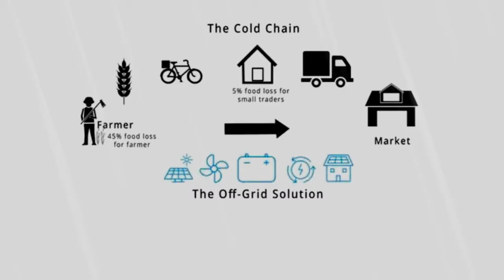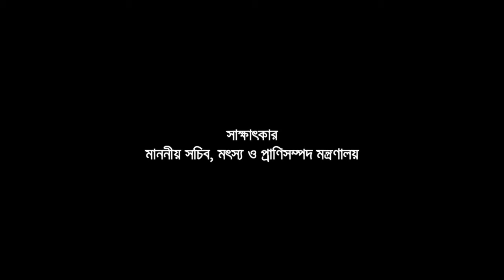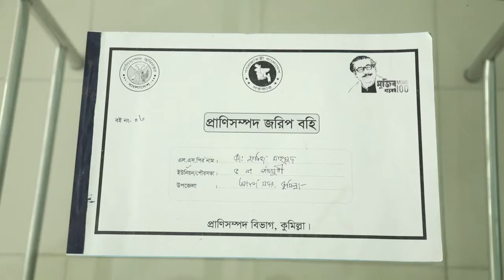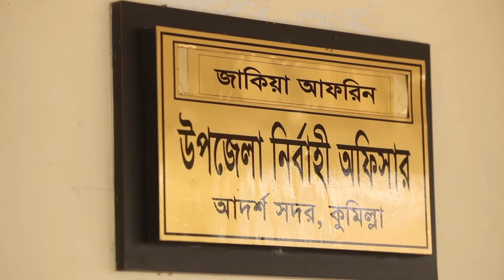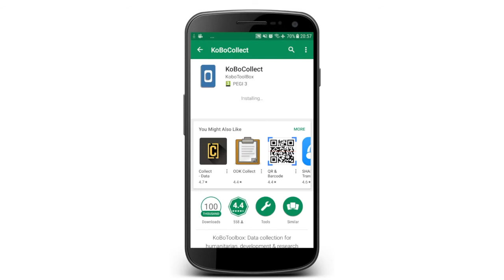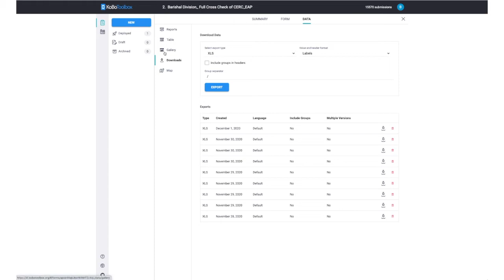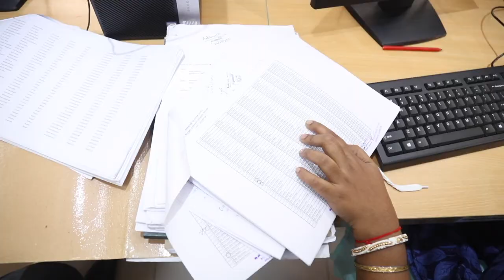Ministry Of Fisheries and Livestock Documentary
Presenting New Documentary for Ministry Of Fisheries and Livestock
Director: Nazrul Quraishi

*** ANTI-PIRACY WARNING *** This content is Copyright to "Syncwave". Legal action will be taken against those who violate the copyright of the following material presented! This Visual and Audio Element is Copyrighted Content of " Syncwave ". Any Unauthorized Publishing is Strictly Prohibited. Please avoid other methods of copying or duplicating the video, and help us support anti-piracy measures in any way you can. Thank you - Team " Syncwave "
Category
Entertainment